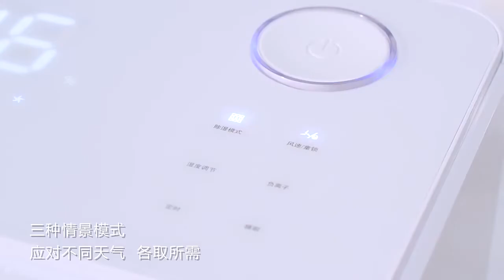Máy hút ẩm Songjing Ultty Luk016 3850K 08.65.15.08.17